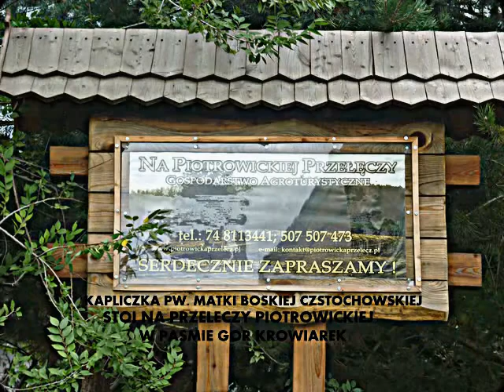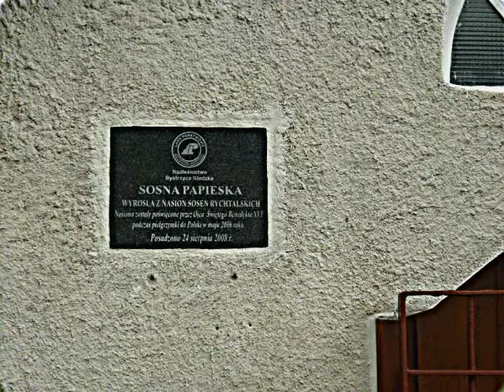ZDJĘCIA Z MSZY ŚWIĘTEJ ODPUSTOWEJ W PIOTROWICACH. 26-08-2012 ROK.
Wieś położona w dolinie Piotrówki składa się z dwóch części – Piotrowic Górnych oraz Dolnych i należy do najstarszych wolnych sędziostw na terenie Ziemi Kłodzkiej. Obie osady ulokowano w niezbyt dogodnych dla osadnictwa miejscach. Początkowo należały do dóbr w Starym Waliszowie. W roku 1482 wsie należały do Ottona von Pannwitza. Kolejnymi właścicielami byli Hannos Tolmetscher, Paul Ulrichsdorf oraz Anna i Barbara Smedczynne, a w roku 1488 Mertin Malen oraz Michael Kucze. Sędziostwa te leżały wówczas w obrębie dóbr gorzanowskich, ale przynależały do parafii w Ołdrzychowicach. W roku 1631 jako właściciel wsi występuje hrabia von Annaberg. W roku 1787 właścicielem części dolnej był hrabia von Bachstein. Cały czas osady były niewielkie, zamieszkiwane przez kilku kmieci i zagrodników. Większy rozwój nastąpił w pierwszej połowie XIX wieku, kiedy to ulokowano nowe przysiółki, m.in. Klein Hernnsdorf (zwany też Rausch od nazwiska właściciela, którym był senator W. Rausch). We wsi działały m.in. wapiennik, gorzelnia i młyn wodny. Wybudowano też kaplicę. W końcu XIX wieku, z uwagi na trudne warunki gospodarowania, wsie zaczęły się wyludniać. W roku 1933 obie części połączono w jedną całość. Po roku 1945, po wstępnym zasiedleniu polskimi osadnikami, proces wyludniania zaczął postępować od nowa. Przyczyną tego była niska jakość gleb, trudne warunki uprawowe, położenie na uboczu szlaków komunikacyjnych i ogólny brak perspektyw rozwojowych w przyszłości. Całkowitemu zanikowi wsi zapobiegło zatrudnienie części mieszkańców w lokalnych kamieniołomach, m.in. w pobliskim Romanowie[1].Piotrowice leżą w niewysokim pasmie gór Krowiarek miedzy wsiami Waliszów, Romanowo i Żelazno.Kaplica jest wybudowana w dziękczynieniu za ocalenie i łaski od Matki Boskiej Częstochowskiej i nosi jej imię. Opis z Wikipedii.